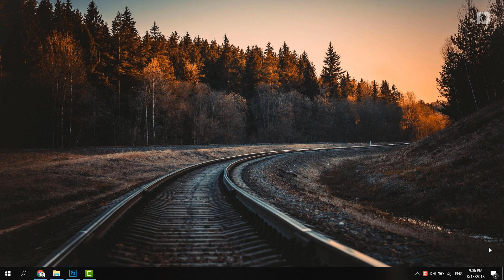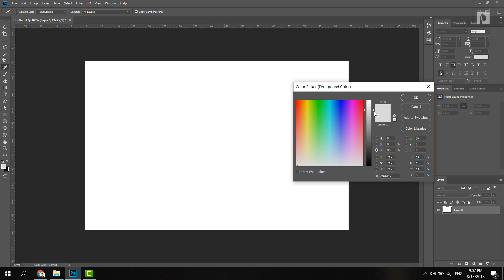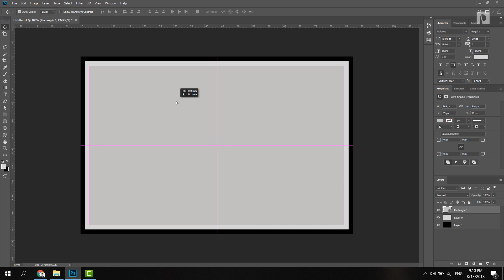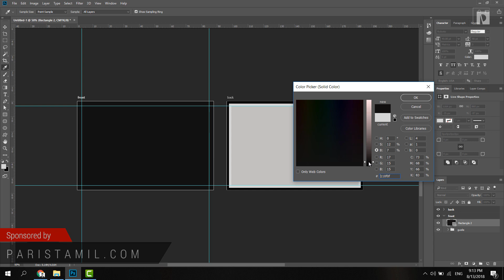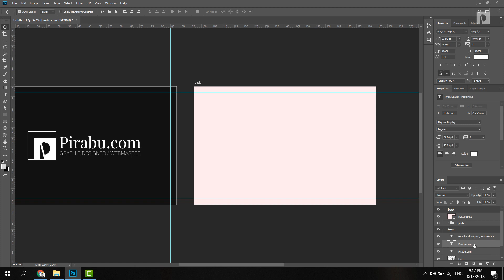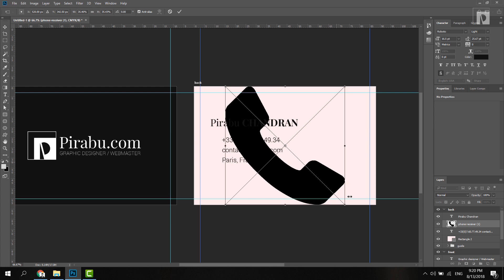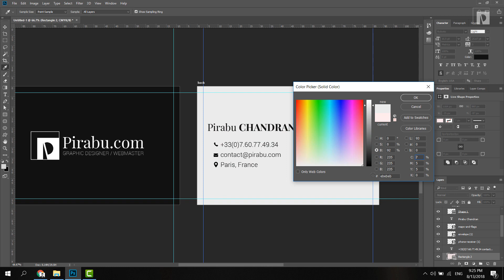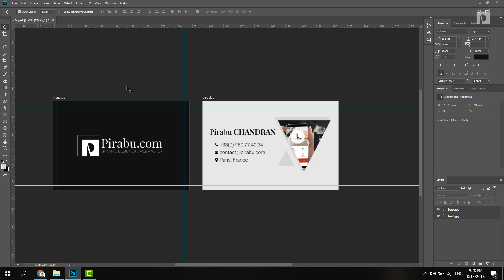Setup & create visiting card in Photoshop [Tamil] - Learn Photoshop CC - 29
Pirabu.com

Powered by :  Artsuit.com